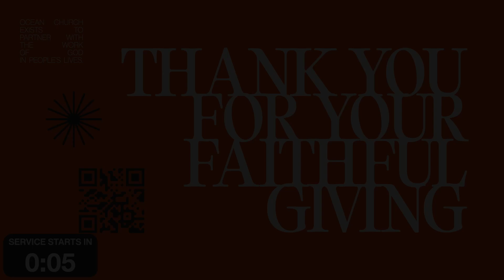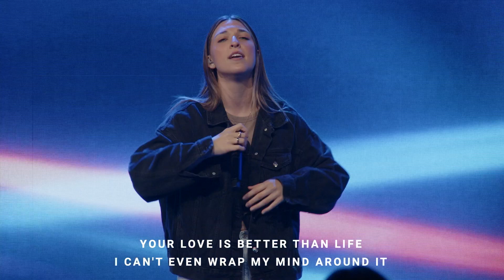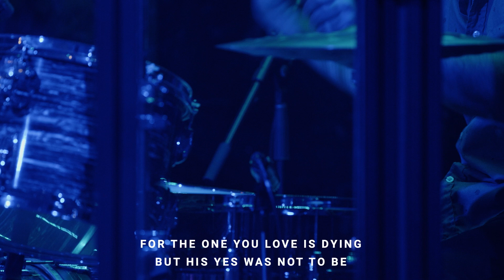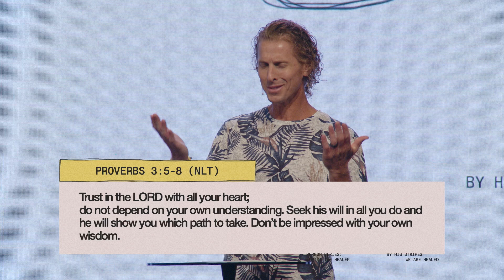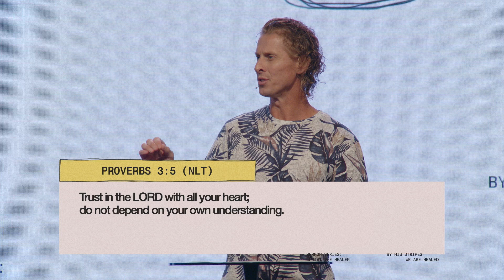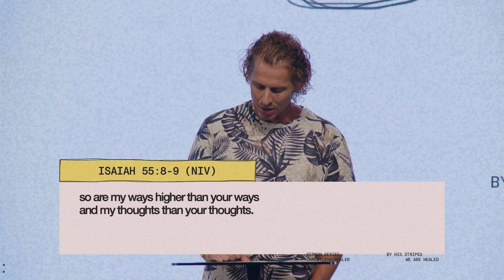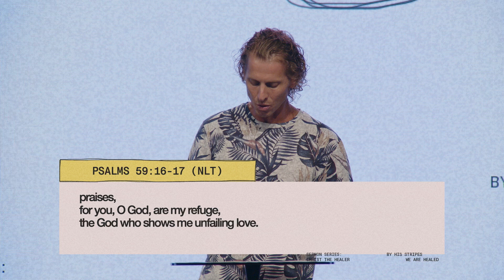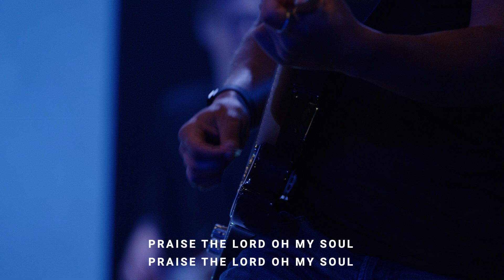Ocean Church Service | June 30, 2024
Ocean Church exists to partner with the work of God in people's lives.
00:00 Service Start
00:21 "Runnin" by Elevation Worship
06:55 "Plead The Blood" by Chris Davenport
13:38 "Welcome Resurrection" by Elevation Worship
22:50 "Our God Reigns (Forever His Truth Shall Reign)" by Bethel Music
25:43 Ministry Moment | Pastor Jim Hall
30:38 Message | Pastor Kyle Strom
01:03:09"Praise" by Elevation Worship
01:05:00 Blessing Prayer